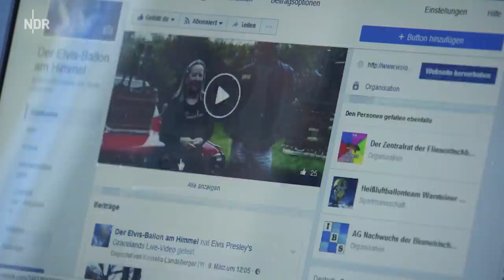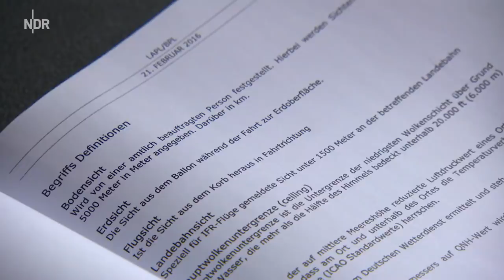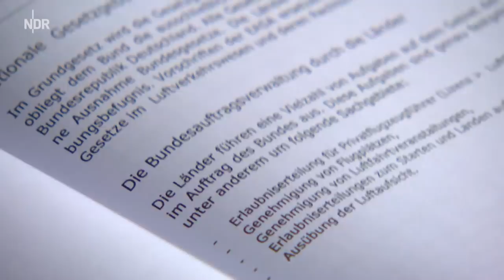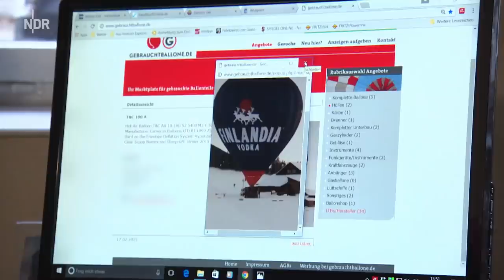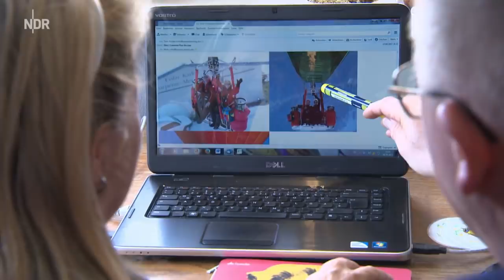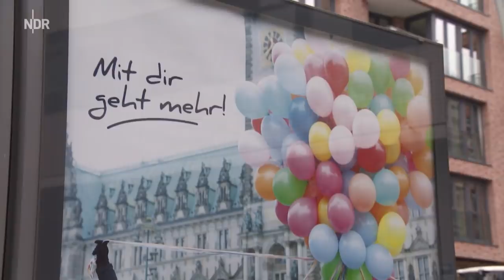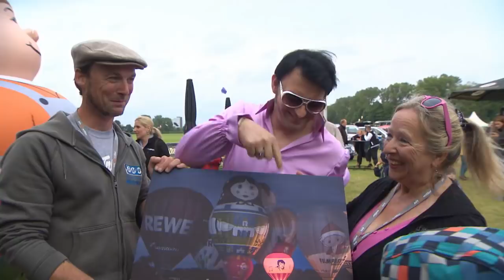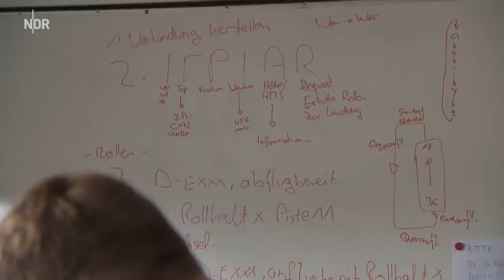Die Lizenz zum Abheben | die nordstory | NDR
Die Schleswig-Holsteiner Norman Koppermann und Conny Landsberger träumen vom eigenen Heißluftballon. Ein langer Weg.